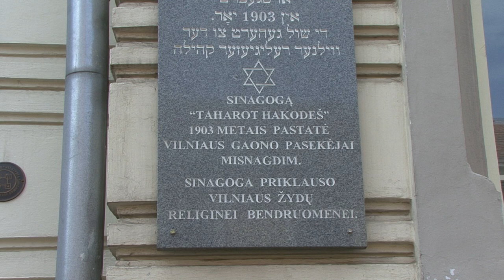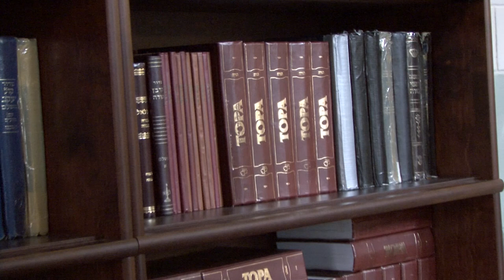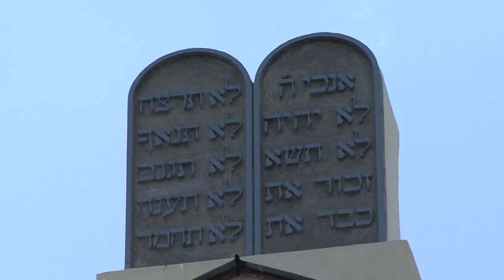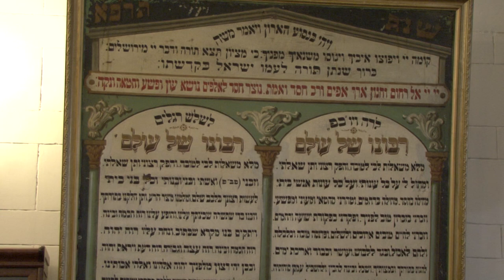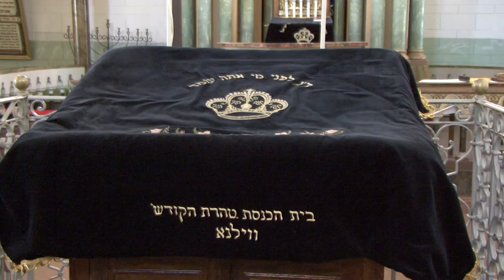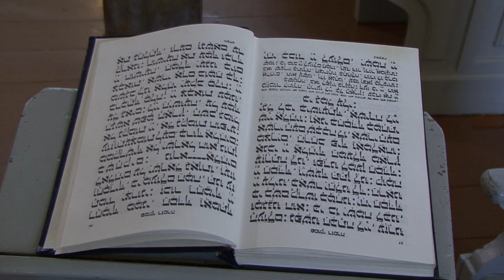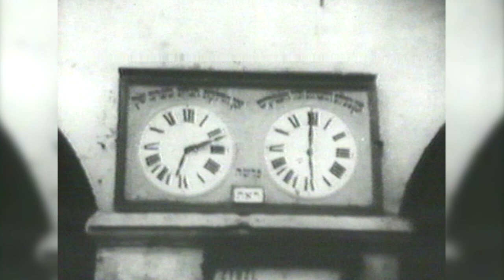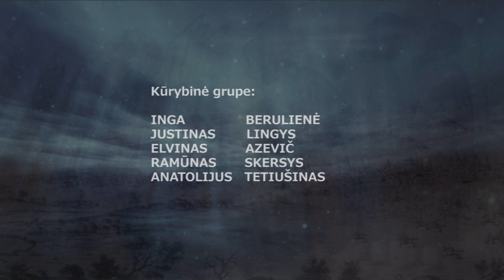Maldos namai. Vilniaus choralinė sinagoga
Po skaudžių netekčių žydų bendruomenė labai sumažėjusi – Vilniuje gyvena šiek tiek daugiau nei trys tūkstančiai žydų. Ši bendruomenė dabar užpildytų tik trečdalį „Siemens“ arenos. Šiuo metu visi norintys žydų bendruomenės nariai su dažnais svečiais iš užsienio puikiai telpa choralinėje Vilniaus sinagogoje, statytoje XX a. pradžioje intelektualų žydų poreikiams. Apie istorinę, architektūrinę ir sakralinę sinagogos vertes, jos išskirtinumą šiame regione bei žydų bendruomenės aktualijas – laidoje iš ciklo Maldos namai.